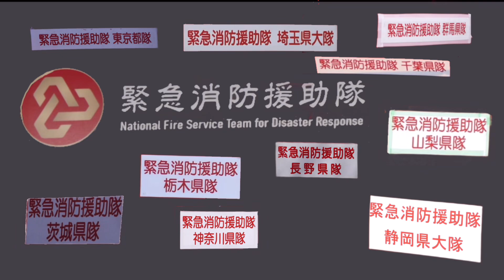即応対処部隊出場！ 緊急消防援助隊 関東ブロック合同訓練 噴火災害救助訓練 水難救助訓練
緊急消防援助隊関東ブロック合同訓練の水難救助訓練に向かう富士五湖消防本部と緊急消防援助隊東京都隊と噴火災害救助訓練中の富士五湖消防本部･甲府地区消防本部と緊急消防援助隊東京都隊。